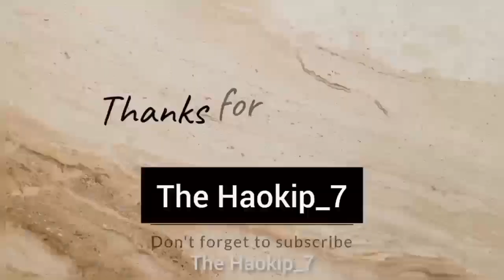Snow fall in CCPUR ❄️🌨️ M Songgel DC Veng|| This is why January is colder than December 🥶